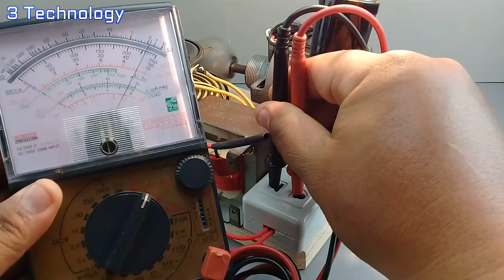How to make 220v electricity energy from speaker tools and pvc copper wire